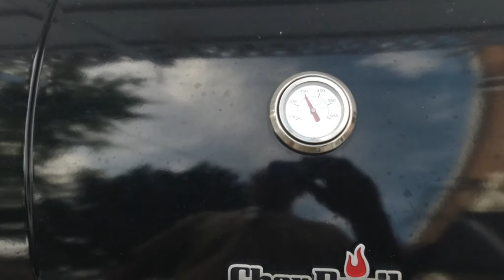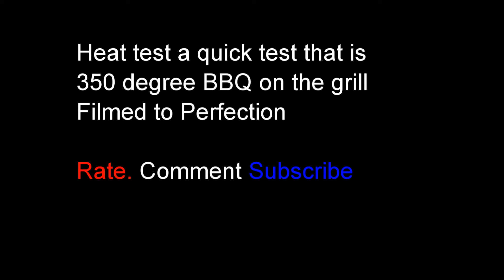BBQ Time DJI Osmo Action Style